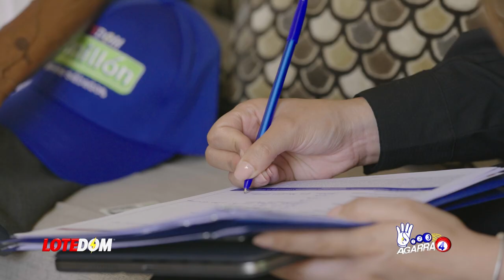La Advertencia Que Llegó Tarde Y Pudo Evitar Lío Con Haití: Lo Que Destata El Canciller Justo Ahora!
Roberto Álvarez acaba de dar con la solución o la manera de como parar en seco a Haití ante la comunidad internacional solo que le llegó bastante tarde la buena idea.